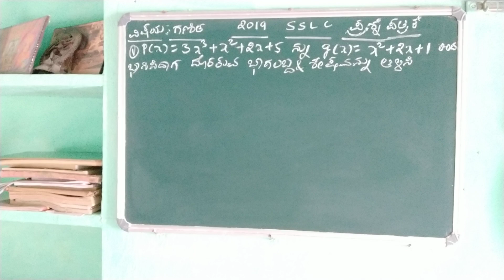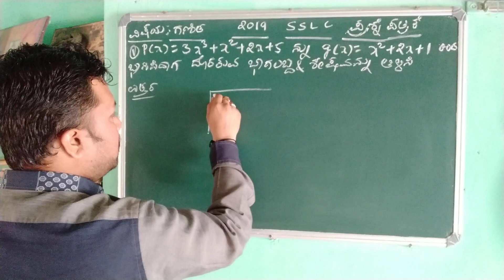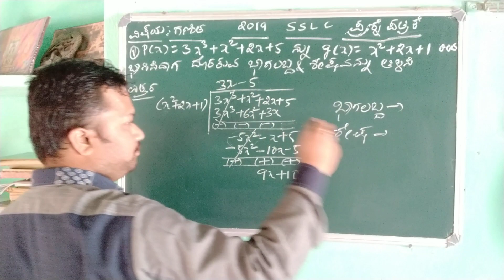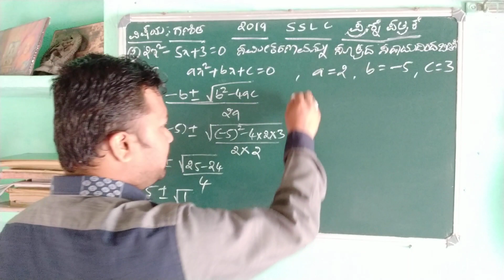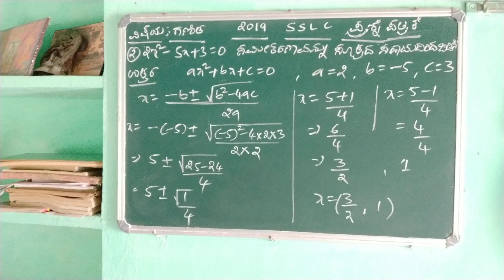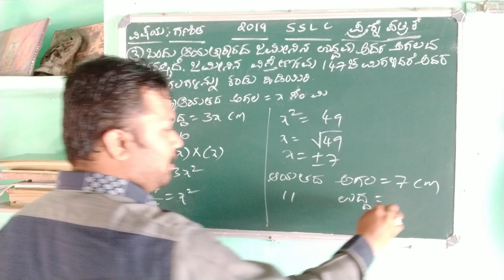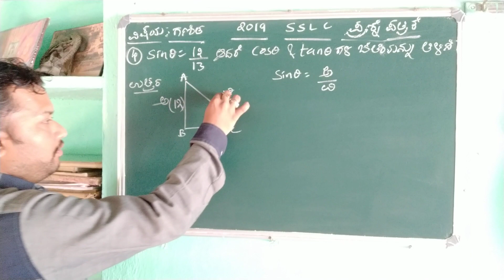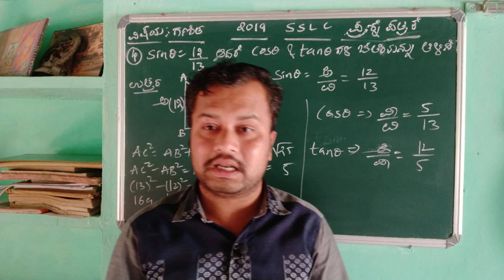SSLC 2019 QUESTION PAPER MATHEMATICS SOLVED/PART 4/CHANDRAKANT INAMADAR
USEFUL FOR SSLC STUDENTS